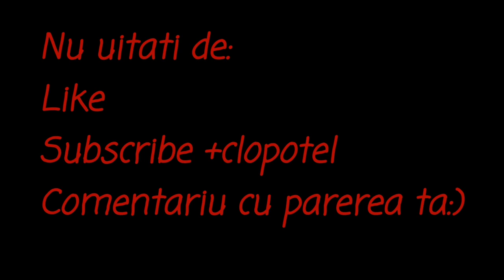Ffuu😱...M-a prins FURTUNA dupa ce am iesit de la liceu !!! (video de umplutura😂)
Salutare Riderilor!✌️.  Bai... Nu va doresc sa prindeți ploi de genul pe motor.. Ud am fost peste tot.. Orice haina de pe mine,o puteam stoarcă și curgea apa la grămadă.. Voim sa aștept sa se oprească.. Aha. Nici după 3 ore nu s-a oprit.. 🤣✌️

Ne auzim in episodul viitor
Pana atunci
RIDE SAFE și OCHII-N 4

~VIZIONARE PLĂCUTĂ! 🎥💪😎~

~ DACĂ ÎȚI PLACE ACEST EPISOD APASA PE BUTONUL DE LIKE, DACĂ EȘTI NOU PE ACEST CANAL APASA PE BUTONUL DE SUBSCRIBE SI PE CLOPOTEL PENTRU A FI ÎNTOTDEAUNA LA CURENT CU UN NOU VIDEO, UN COMENTARIU CU PĂREREA TA SI DACA DOREȘTI, ȘI UN SHARE! ~
RESPECT! ✌️ 💪

My squad!

Filmez/editez cu:
GoPro HERO 5 BLACK
PowerDirector